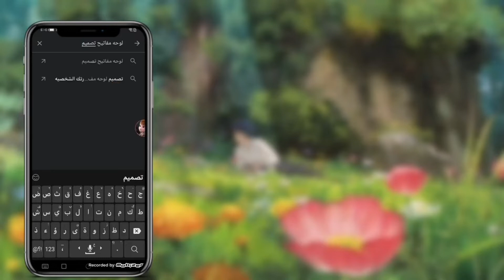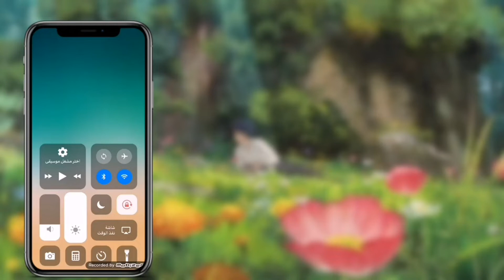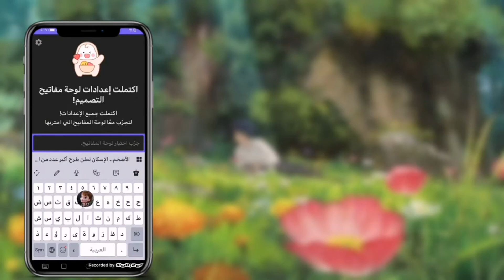كيفية عمل كيبورد ايفون بطريقة سهلة🦄☁